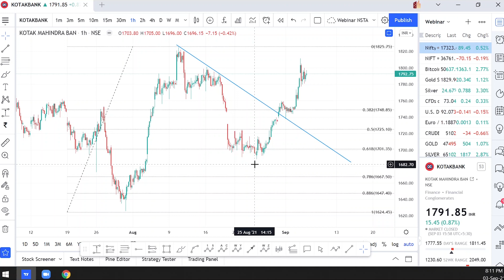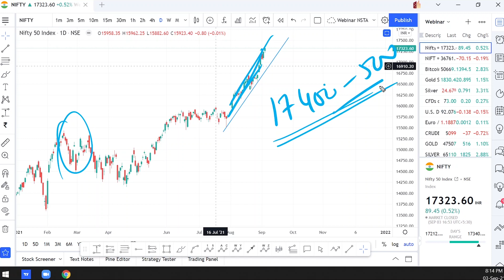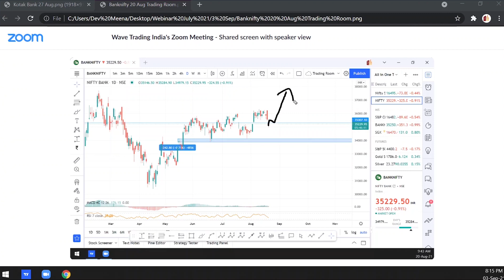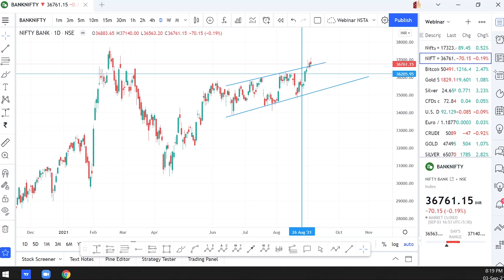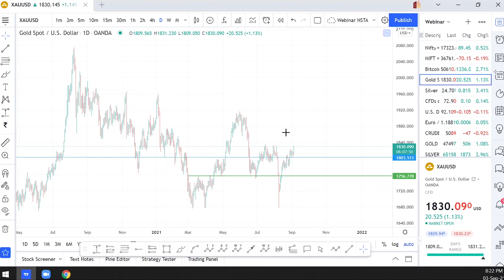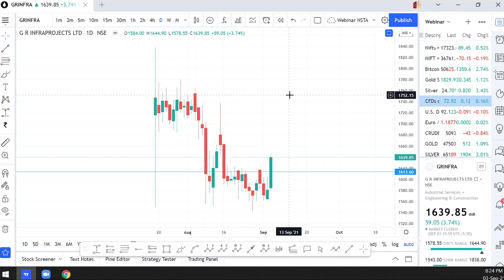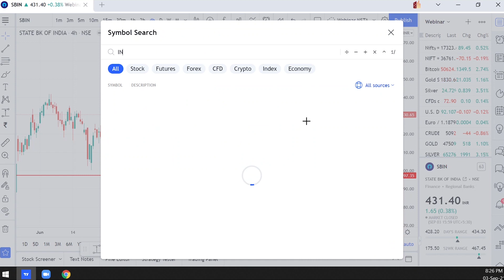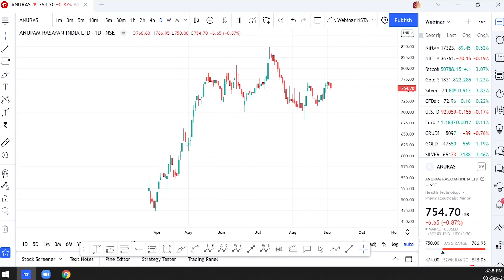Nifty Banknifty Predictions & Bitcoin Trading Update Week- 6 Sep 21